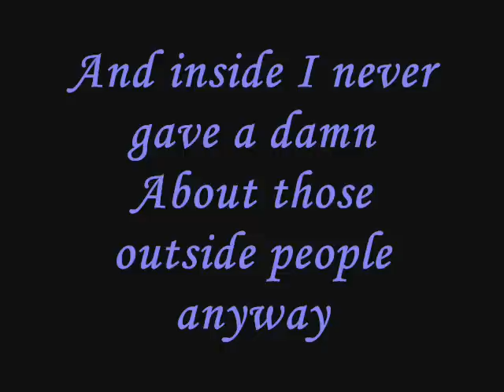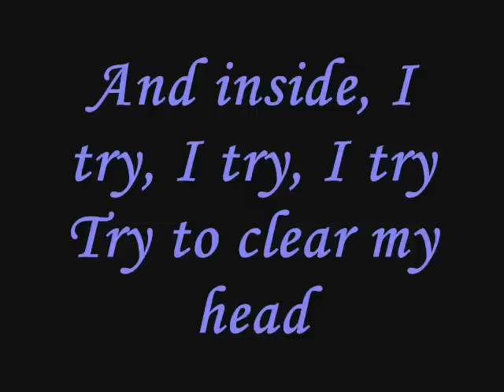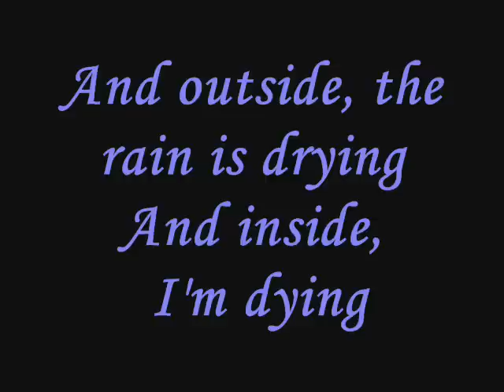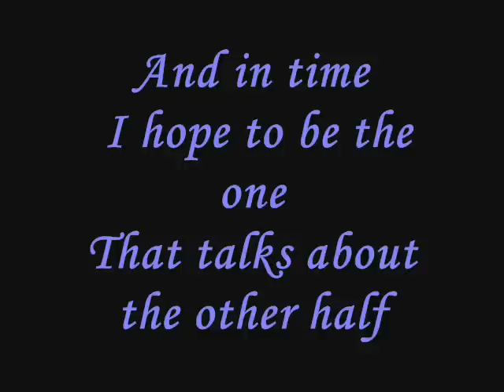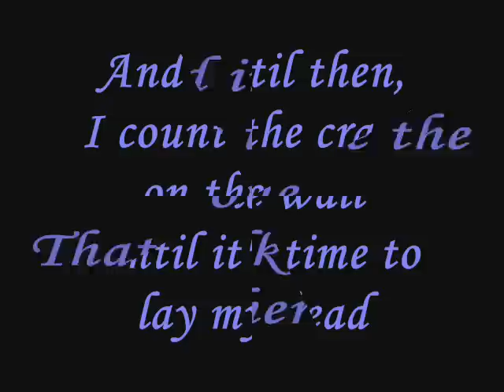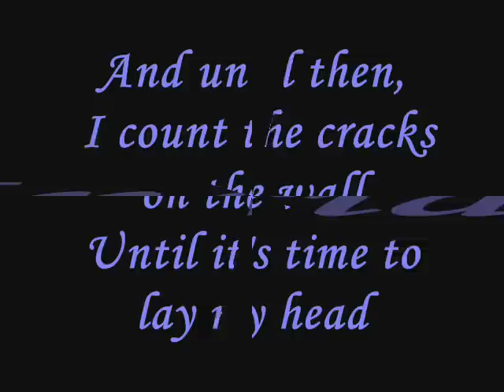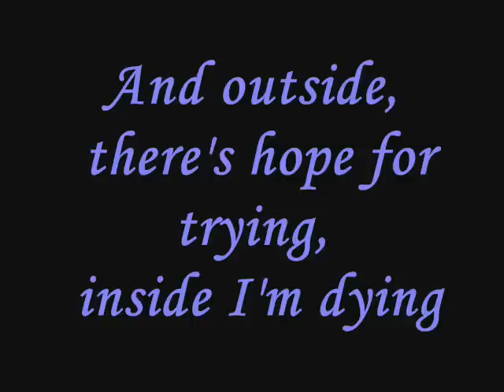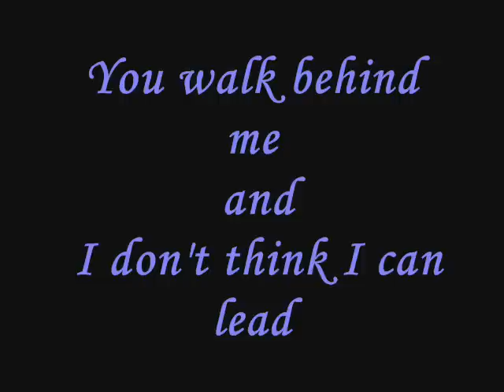DIZZY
DIZZY WITH LYRICS-TABITHA'S SECRET